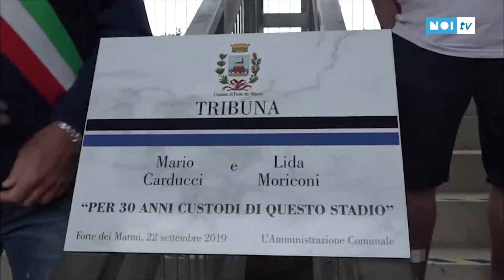Il punto del lunedì sulla serie D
Quarta giornata nel girone E di serie D. Pareggi di Lucchese, Ghiviborgo e Real Forte Querceta mentre il Seravezza esce sconfitto dal campo del Chieri